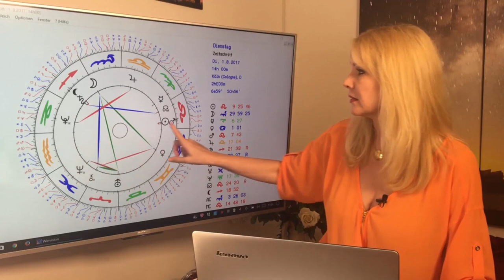Wassermann: Liebeshoroskop im August 2017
In der Liebe ist jetzt alles möglich! Die beiden Finsternisse fallen in Euer Partnerhaus und können Euer Liebesleben auf den Kopf stellen. Ihr könnt Euren Seelenpartner begegnen. Oder Euch mit einem schon vorhandenen Partner neue Dimensionen der Zweisamkeit erschließen.
Das und mehr erfahrt Ihr in diesem Monatshoroskop. Mit dem ausführlichen Durchgang durch die Konstellationen des Monats und Euren TOP-Tagen im August!
Gern erstelle ich Euch ein persönliches Horoskop! So erreicht Ihr mich:
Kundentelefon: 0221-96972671